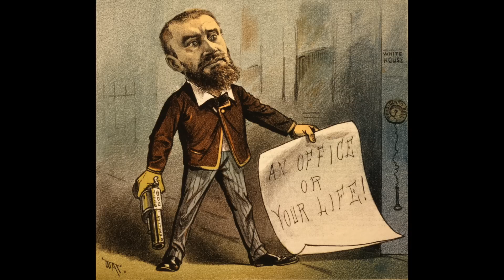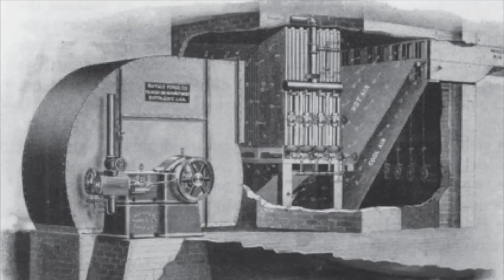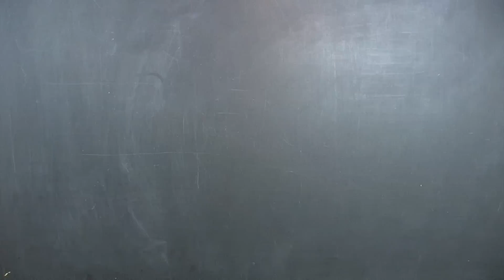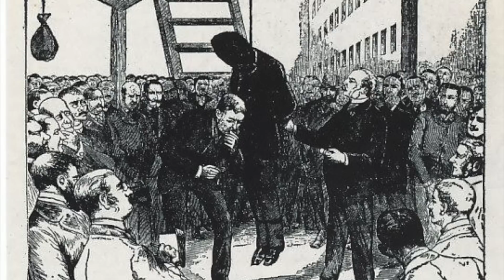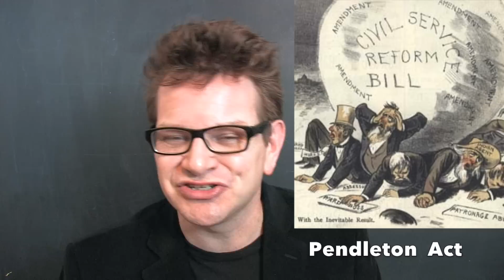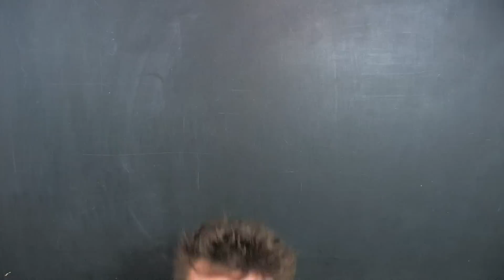5 Crazy Facts About the Assassination of President Garfield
The assassination of President James Garfield on July 2, 1881 is one of lesser known events in American History.